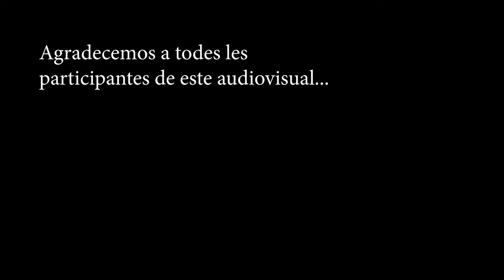Por unas crianzas libres de violencia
Testimonios en primera persona, sobre situaciones de violencia en las infancias, en una necesidad de develar, contar , denunciar , para ir cambiando esos mandatos que oprimen, dañan, entristecen,  en esos momentos que deberían ser caminos de libertad y aprendizajes. Acción cultural por Che Adelita.